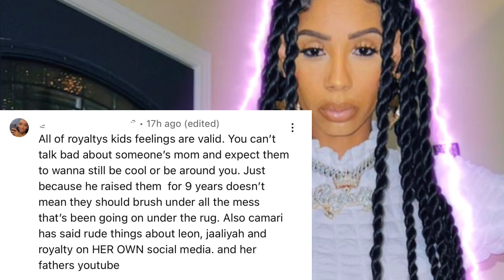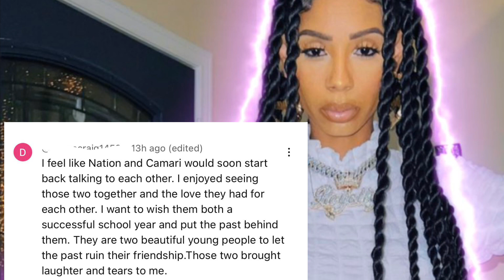Cj So Cool Thinks That Royalty Coach Her Daughter Nation To Not Be Friends with Camari.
The Views And Opinions Expressed On This Video And On Juicy Tea Uncensored YouTube Channel Do Not Necessarily Reflect The Opinion Of YouTube. All Topics are For Entertain